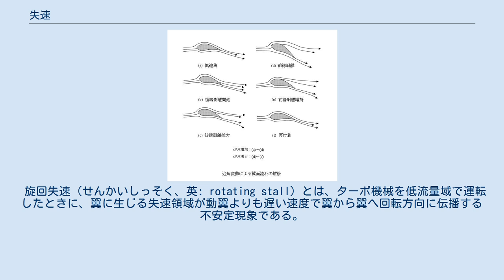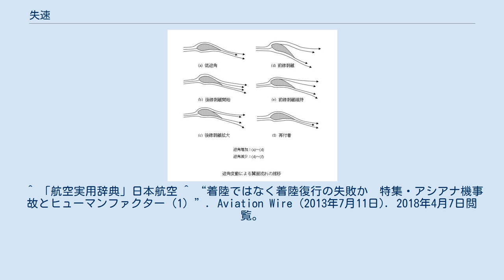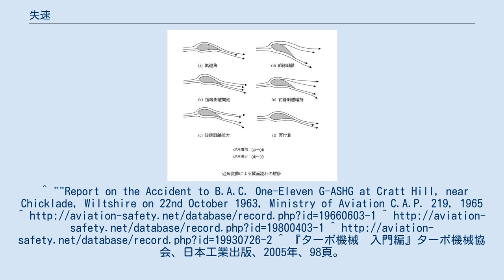失速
風洞を使った失速時の空気の流れの可視化 失速（しっそく）あるいはストール（Stall）とは、翼の迎え角を大きくし過ぎた際に、翼の抵抗が急増し、それに伴い翼の表面を流れていた気流が剥離し、揚力をほとんど生みだせなくなる現象である。
失速になった後の状態を失速状態といい、抵抗が増えるので速度が急に落ちる。
なお、失速は翼の全面積で同時に起こり始めるわけではない（分類も参照）。
 翼は、迎角が小さい範囲では、上面の気流がコアンダ効果によって引き寄せられて表面に沿って流れ、翼上方の圧力が低下し下方の圧力差によって揚力を生じさせるが、迎角を大きくしていくと、境界層剥離と呼ばれる現象によって気流が翼の上面に沿って流れなくなる。
それを失速といい、そのときの迎角を失速迎角という。
完全に失速した状態はコンプリートストールと呼ばれる事がある。
 一般的な航空機の翼の場合、迎角を大きくしていくと、揚力係数と抗力係数は迎角に比例的に徐々に増加していくが、揚力係数は失速迎角付近でピークになり減少に変わるのに対し、抗力係数は急増するので、揚抗比が急減する。
 失速直後は揚力係数は大きいものの、抗力の増加により減速するので揚力が減り、また気流が乱れるために機体の操縦を行う事が困難な墜落に繋がりかねない危険な状態にある。
 一方で、急減速して文字通り「速度を失う」ために、抗力を大きくする手段として、失速状態を用いる事は有効な手法である。
そのため、鳥の中には失速の範囲の迎角も利用するものもある。
航空機においてはスポイラー、エアブレーキなどによって意図的に失速状態を利用する事があるが、迎角を大きくする事で失速状態に入る事はほとんど無く、様々な防止策、回復策を講じている。
例外として戦闘機動においては、意図的に失速仰角をとる事がある。
 航空機の姿勢回復操作は基本的に、エンジン出力を上げてスピードアップし、機首を下げて主翼の迎角を小さくするというものである。
したがって失速すると機首が下がるような設計の方がより安全である。
航空機は離着陸時、大きな迎角をとるために失速が発生しやすい上、高度も低い為に対処が間に合わず墜落に至る可能性も高い。
現代では失速迎角に達する前にパイロットに警告を発する失速警報装置が搭載されている。
 帆船の帆はいささか条件が異なる。
航空機にとっては抗力は推進力を阻害する働きをするが、帆船で風下方向に進行する場合は逆に抗力を推進力として利用する。
そのため失速状態にある事は、抗力を増大させるという意味で、好ましい条件である。
重量のある船体は下部にあるため、気流の乱れによる安定性低下も問題にならない（風が非常に強力であれば、転覆の危険も生じる）。
ただし風上方向に帆走する場合においては、航空機と同じく抗力は推進力の阻害要因であり、揚力を利用して帆走するので、失速しない状態が好ましい。
縦帆のような揚抗比の大きな帆は風上方向への帆走能力に優れるが、風上方向へ直進する場合は帆が失速状態に陥り（風に逆らうので抗力が大きく）効率が良いとはいえない。
そのため効率よく風上方向に進行するには、間切り走りといわれる、左右ジグザグ方向への帆走が用いられる。
 一般的な凧も帆船と同様に抗力を利用するため、失速状態にある。
ただし1960年代の米国ではロガロ翼を採用し、揚力を利用する凧が開発され、70年代にはゲイラカイトの商品名で日本でも発売された。
従来の凧が大きく迎角を持つのに対し、ロガロ翼を持った凧は迎角が小さく、失速状態を利用しないので、効率がよく、凧揚げがやりやすい事で知られる。
 パラシュートや有人宇宙船の大気圏突入時姿勢もいわば失速状態にあるが、減速を利用しているのでこれを失速と表現する事はまずない。
 翼の失速特性やレイノルズ数にもよるが、概ね次のような過程を経る。
 迎角を大きくしていくと、流速や迎角の大きな一部の領域で小規模な境界層剥離が発生する 剥離と再付着が交互に起こる、バフェットと呼ばれる現象が起こる 迎角がさらに大きくなると剥離領域が拡大し、失速する 迎角をさらに大きくしていくと揚力係数は再び増加する 翼端失速を防止するには以下の方法がある 失速特性は、 によって大きく左右される。
 一般に失速しやすい翼型の場合、一旦失速すると迎角が大きく減少するまで回復しないため、機首を大きく下に向け、高度を失うことになる。
この回復能力は上記の要因により大きく異なり、一般的に翼厚の小さな翼ほど、また矩形翼よりもテーパー翼の方が回復しづらい。
 T字翼機のディープス...